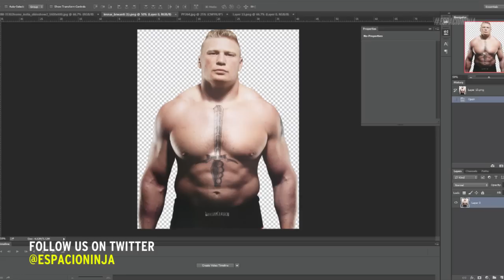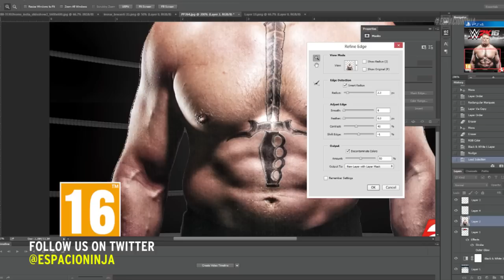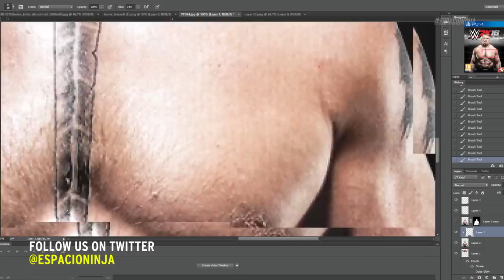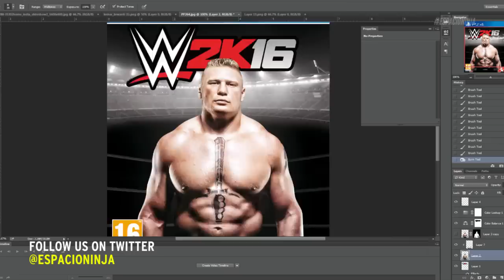WWE 2K16 Cover | Speed Art (Photoshop)